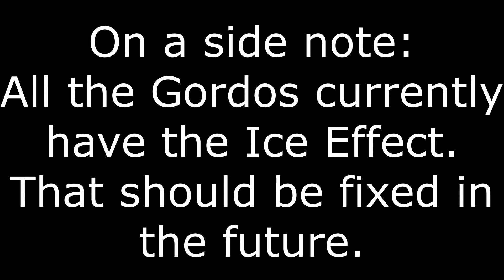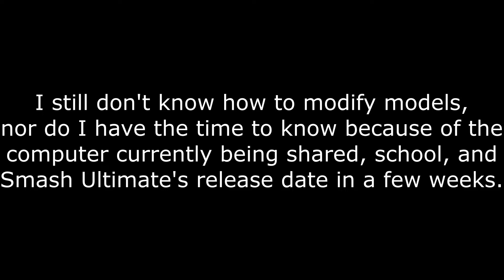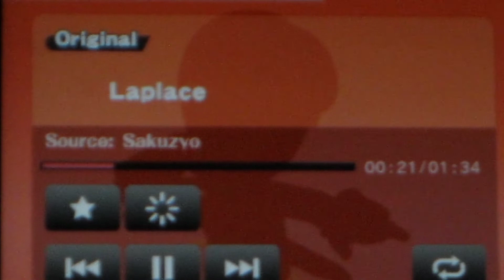October 2018 Project Cold Update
Introducing: Ice attacks!